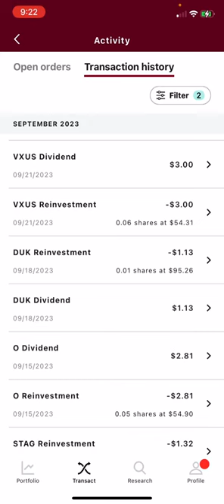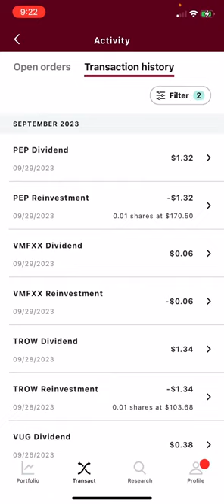$19 in Dividend Income for the Month of September 2023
Dividends Paid This Month

Vanguard

WTRG - $0.33
WBA - $0.54
STAG - $1.32
O - $2.81
DUK - $1.13
VXUS - $3.00
XLE - $2.15
SPHD - $3.85
VTV - $0.93
VUG - $0.38
TROW - $1.34
PEP - $1.32

Total - $19.10

WeBull

MSFT - $0.03
EL - $0.03
SCHD - $2.94

Total - 3.00

Links